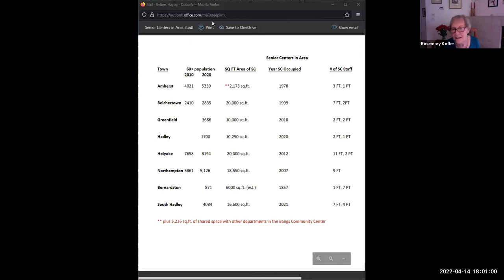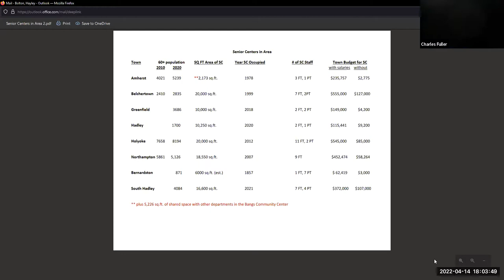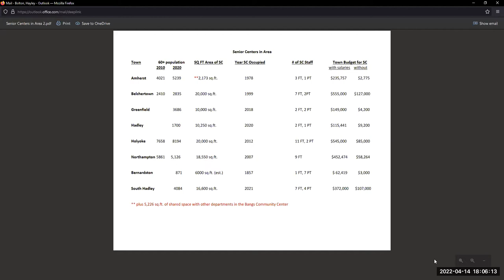Council on Aging Apr 14, 2022 Part 2